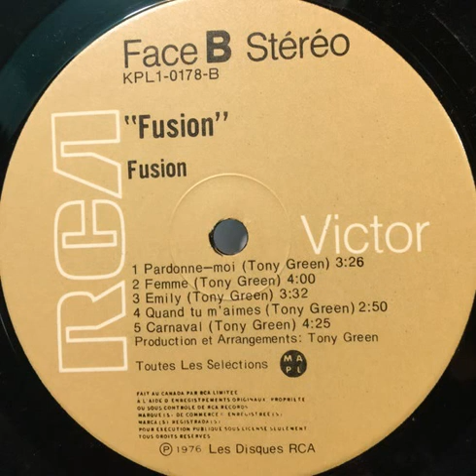Fusion "Carnaval" 1976 RCA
"Fusion" LP vinyl.
Enregistré à Montréal à Studios RCA, mai, juin et juillet 1976.
Merci pour votre encouragement : Gilles Vincent, Michel Daigle, Dominic Sciscente, Pierre Laurendeau, Walter Giardetti, Andy ($) Nagy, Roger Bélair.
Remerciements très spéciaux à : Jimmy Bacolias, Ian Cooney, Robby Goldfarb, Tony Golia, Robert Gross (Zeek), André Hiat, Derek Kendrick, Terry Martel, Warren Pasch, Professor Dwight.
Canada
1976
Pop / Soul / Funk / Disco
Producer : Tony Green
Written by : Tony Green
Arranged by : Tony Green